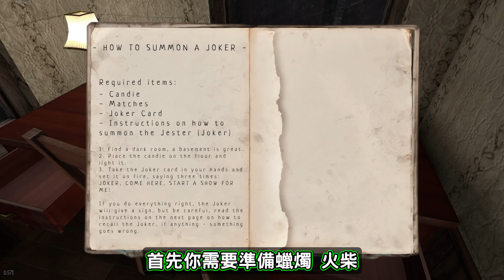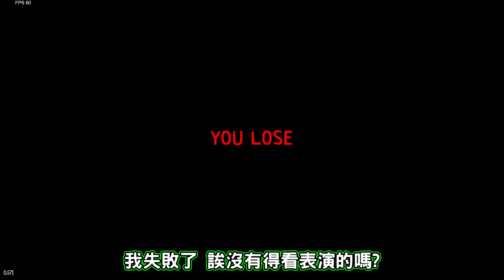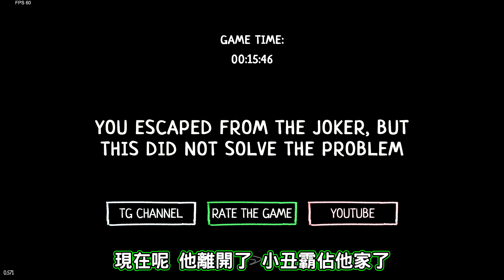召喚小丑的新都市傳說?! 史上最沒用小丑被小屁孩玩弄! 恐怖小丑表演秀!! ➤ 恐怖遊戲 ❥ Joker Show - Horror Escape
大人不在家, 身為小屁孩的我們當然要來玩類似碟仙的東西啦!! 而這次要來召喚小丑!!
召喚小丑非常簡單, 只需要在黑暗的地下室, 把小丑的卡牌給燒掉並念咒語就可以啦!
但...召喚完之後怎麼辦? 要怎麼收回?! 小丑現在只想殺人!! 快逃!!